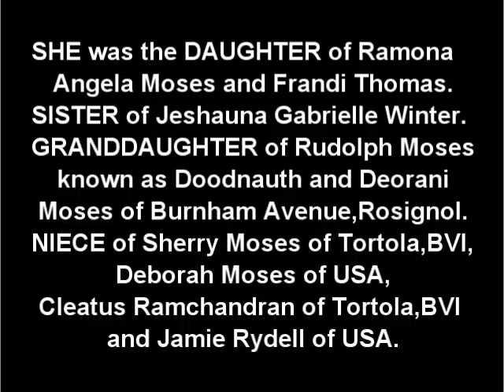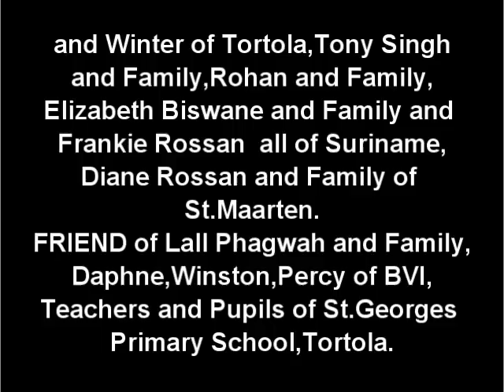Death Announcement - Trinity Azaria Mose